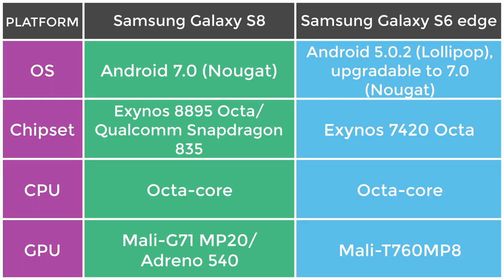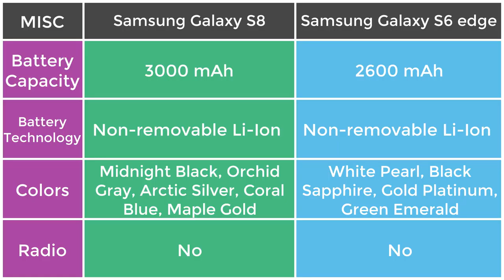Samsung Galaxy S8 vs S6 Edge | Specs Comparision (Detailed) | TechTastic